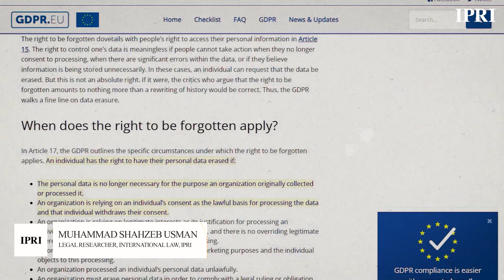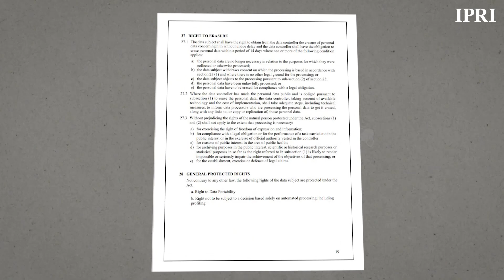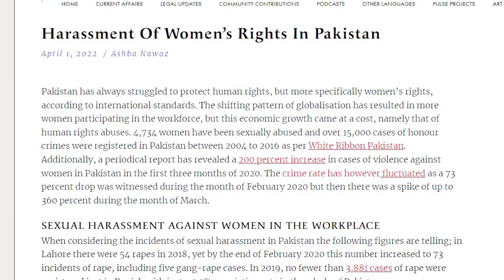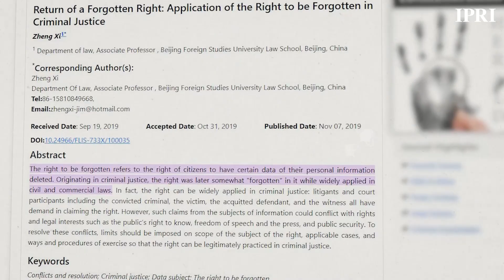IPRI Explainer | Right to be Forgotten